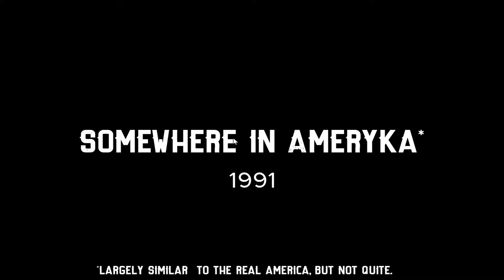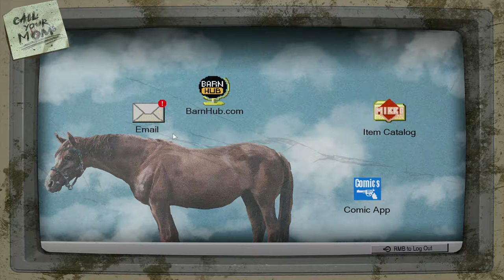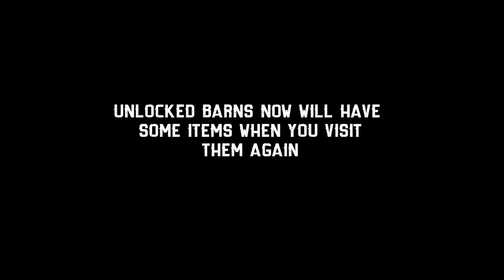Barn Finders Full Playthrough #1 (No Commentary)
I will be posting mostly gaming playthroughs, I play a huge variety of games and there is nothing that I wouldn't try. I might also do some unboxing videos if there is a demand.
If you have any suggestions drop a comment. I am aiming for 1000 subs so any subs will be greatly apricated
Setup
Case- Crystal Series 680X
Graphics Card-1080 MSI gaming X
RAM- Vengance RBG pro 3600 MHZ 32GB
CPU Cooler -Corsair hydro 100